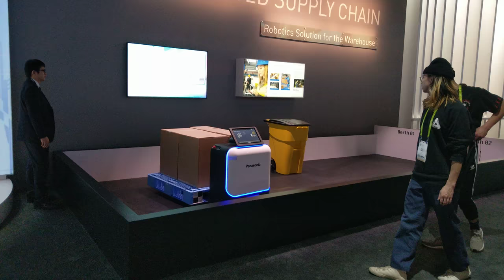Panasonic's Future of Japan (Robotics Warehouse Solutions), CES 2018 [4K Video]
Panasonic - Robotics Warehouse Solutions